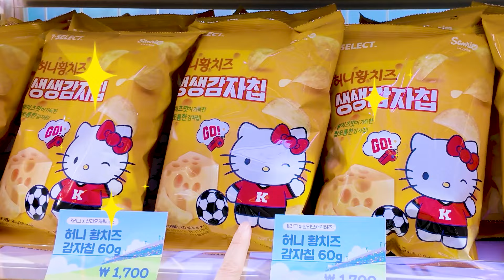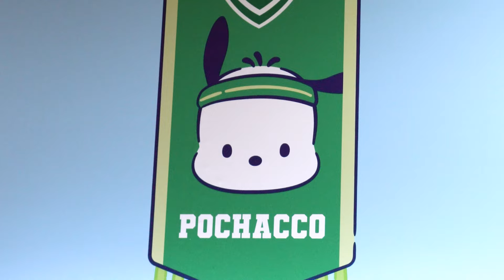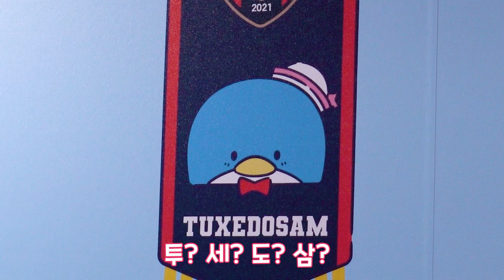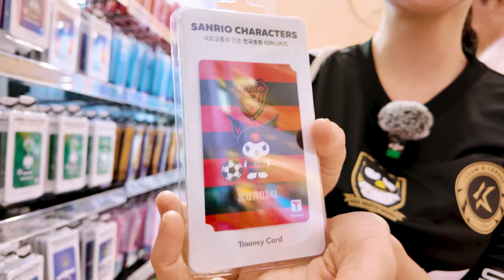산리오가 축구를 한다고?_K리그 X 산리오 팝업스토어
FC세븐일레븐 with K리그 X 산리오캐릭터즈 팝업스토어
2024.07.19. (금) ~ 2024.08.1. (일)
서울 잠실 롯데월드몰 1층 아트리움 및 월드파크 광장